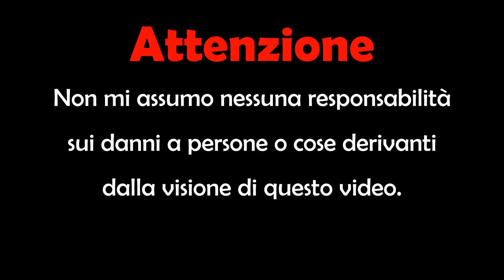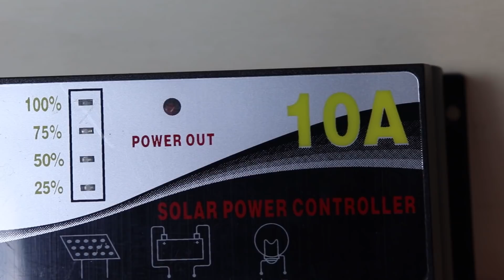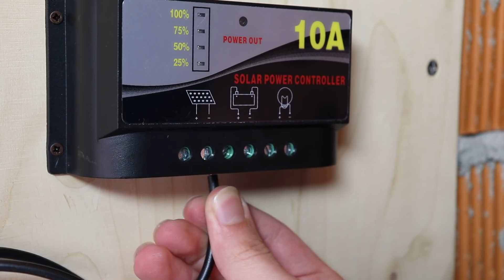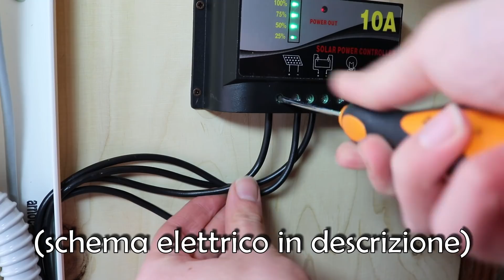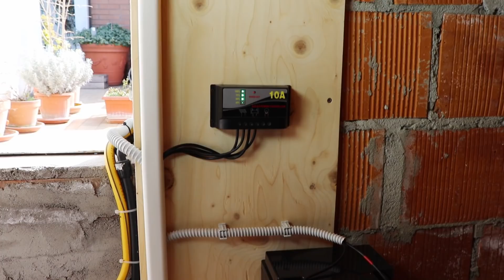Impianto Solare Fotovoltaico sul Balcone FAI da TE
In questo video montiamo un piccolo impianto solare fotovoltaico sul balcone, che utilizzeremo per alimentare un progetto che vedremo nei prossimi video. Utilizzeremo un pannello solare policristallino da 50W, una batteria al piombo da 40Ah e un regolatore di carica PWM. Non monteremo un inverter perché l'impianto è troppo poco potente, e poi perché per alimentare il progetto di cui vi ho parlato basta la 12V.